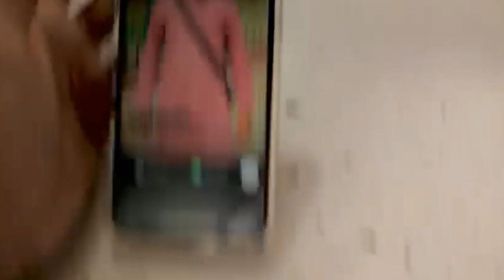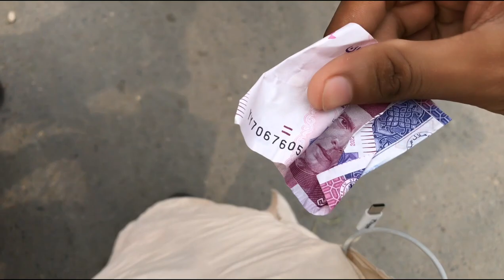Eid 1st thrilling day 😝 | Full day masti Maza | ak dosry ko Kiya rajj kyy zalil